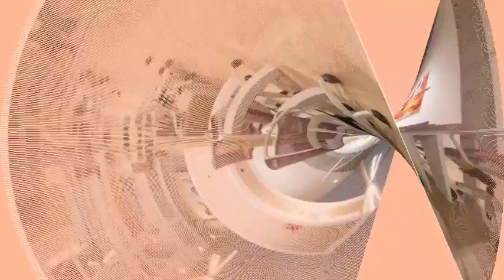Best place Coffe Resolutions perfect in New York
Coffee Resolutions — Start Your Cafe Hopping Career.
1. Maman NYC
2. Loosie's Cafe
3. Cafe Integral
4. Pourt
5. City of Saints

Healthier Alternative To Your Favorite Foods,
Healthy Junk, Anaheim
Restaurant Reviews & Photos .